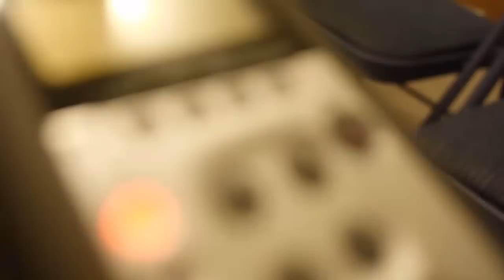Real Life Friends 183 - Song Deconstruction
We go over some kid friendly songs and determine the meaning!